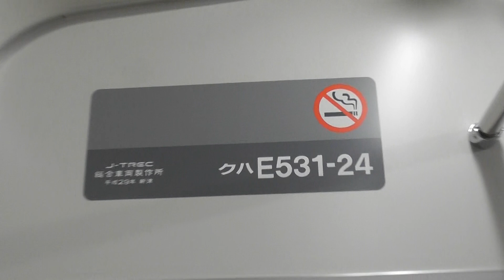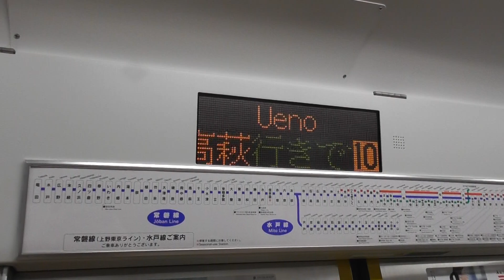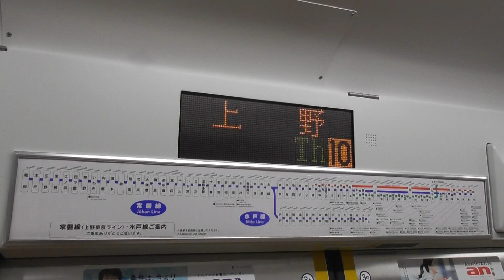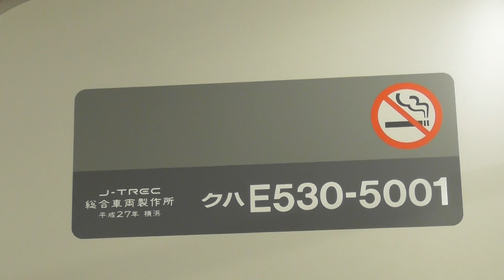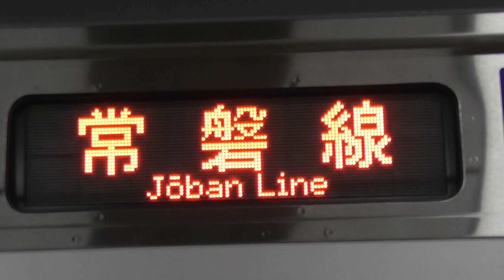JR常磐線E531系0番台K424編成、3000番台K551編成の車内比較